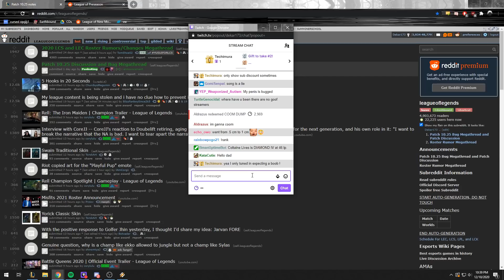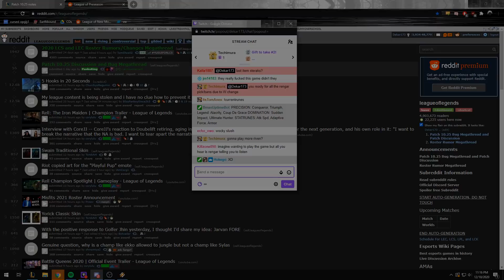15 SECOND ULT COOLDOWN 10 CS/MIN JUNGLE RENGAR?! | SEASON 11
Join the largest League of Legends & VALORANT Inhouse Discord server today!